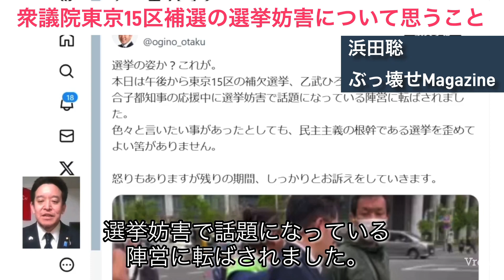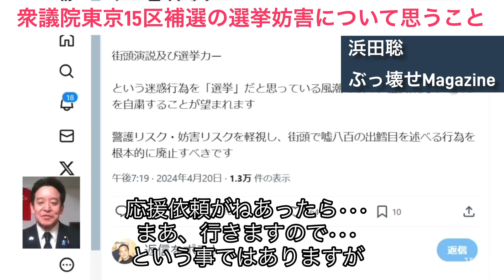衆議院東京15区補選の選挙妨害について思う事 浜田聡 選挙 選挙妨害 演説妨害（#1005）